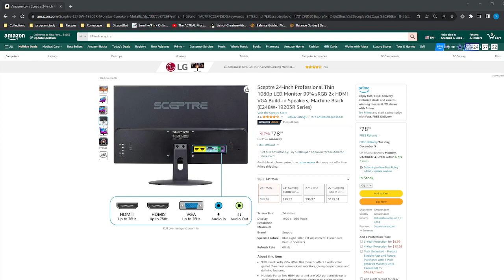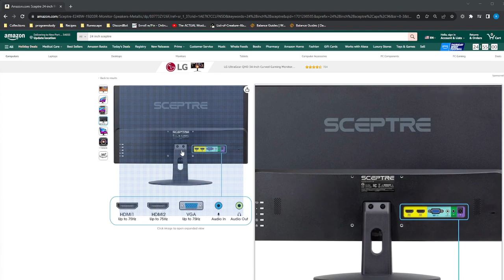Sceptre Computer Monitor no signal with HDMI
We're back again with another annoying tech fix! I was nearly about to pack this monitor back up and request a new one before I did a bit more testing after. As always, please let me know if you run into any issues and I'll be glad to help.